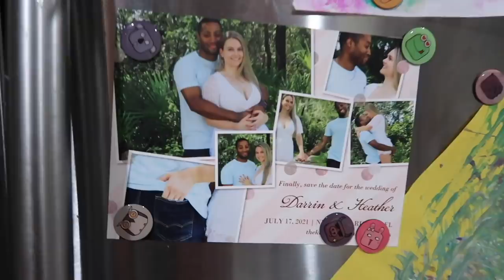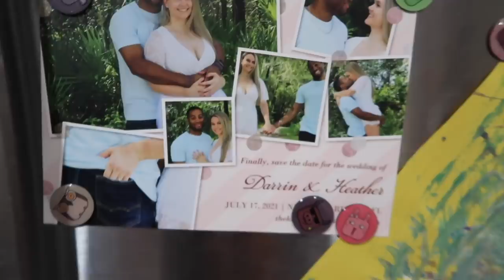I can't believe it! I'm Going To Be a MAID OF HONOR!!!! (I cried)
I Can’t believe I cried!!

👀 👀 If you see this, comment “I can’t wait for the FURNITURE!”

PMB 88
1936 Bruce B. Downs Blvd.

In This Vlog: My best friend Heather came over and we were having a normal fun day, and then she surprised me by asking me to be the maid of honor at her wedding. Well Matron of honor because I’m married lol! I am so beyond excited and can’t wait for all the fun and their beautiful wedding!